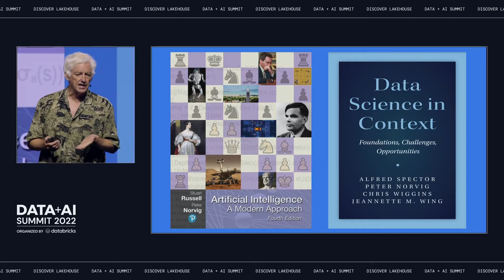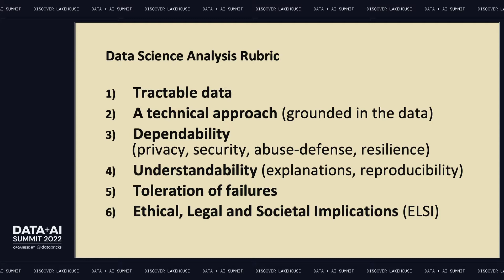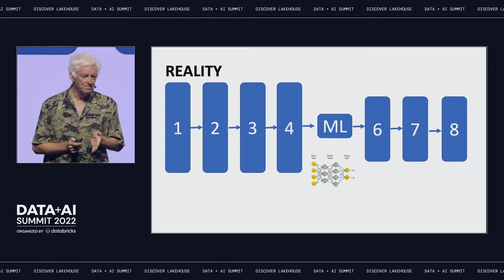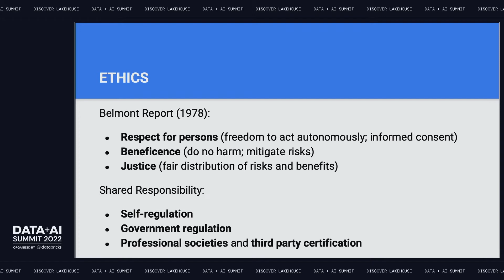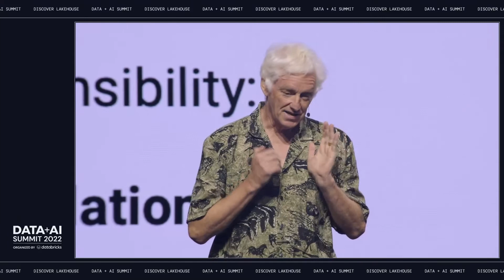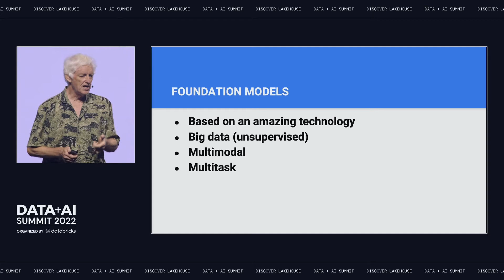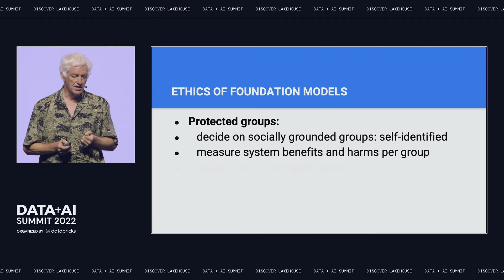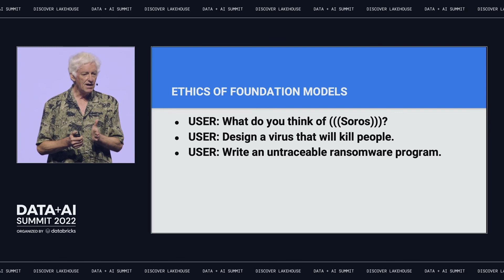What to Know about Data Science and Machine Learning in 2022 Peter Norvig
After writing an AI textbook in 2020 and a Data Science textbook in 2022, Peter Norvig reflects on how we teach and learn about these fields has changed in recent years. New data and new algorithms have become available, but more importantly, ethical and societal issues have become more prominent, and the question of what exactly we are trying to optimize is paramount.